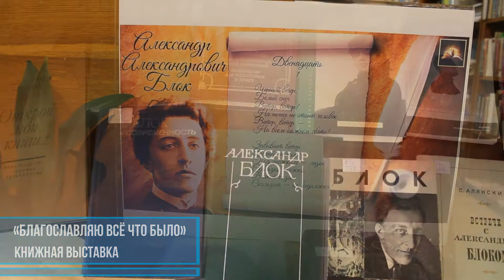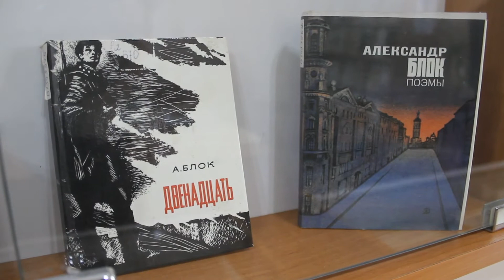Мероприятия, посвящённые юбилею А. Блока